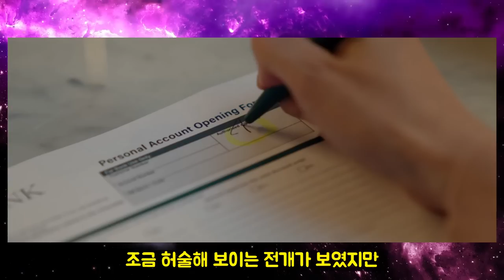[작은아씨들 11화] 작품속 숨겨진 의미와 진화영의 등장. 12화 결말 예고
작은아씨들 11화에서 진화영이 살아서 등장했습니다. 결말 전에 작품속 숨겨진 진짜 의미를 해석해봅니다. 어쩌면 우리는 모두 푸른 난초에 속고 있었던 건 아닐까요?